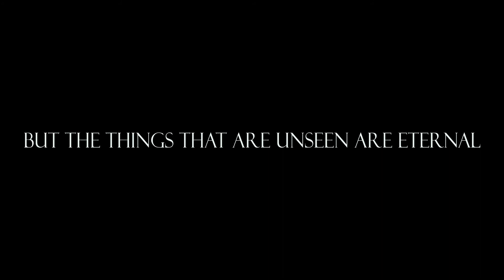In the midst of suffering.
2 Corinthians 4:17-18

Jesus is in the midst of our suffering, and one day we will understand how much more important our character is than our comfort. even if it means losing things and falling back so you can learn humility and patience, to truly experience that enduring faith depends not on you or your own perceived strength or holiness but entirely on God and His unconditional grace and power.